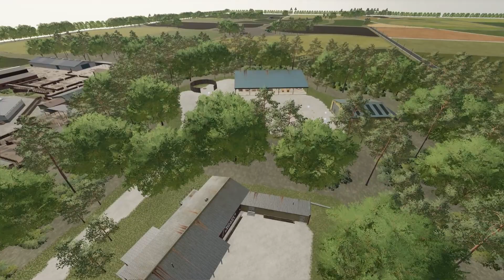NEW MOD MAP - PRESTIGE VALLEY 4X: FARMING SIMULATOR 22 *FLY OVER*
⚠️Hello everyone, welcome to my little channel. My videos dont have or have a very small edit because, im here to have fun and hang out, I hope you enjoy it too, have a nice day⚠️

👉Dont forget:👈

Prestige Valley is a fictional American map. It is a 4X map with 158 Fields and 6 different building areas for farms.